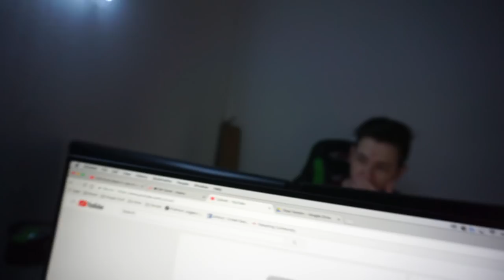Finally Gave Them Their Presents.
Oh hey. Welcome to my vlog, its been a while hasn't it. Some things have changed and some have not. Sit back, relax and enjoy the vlog.